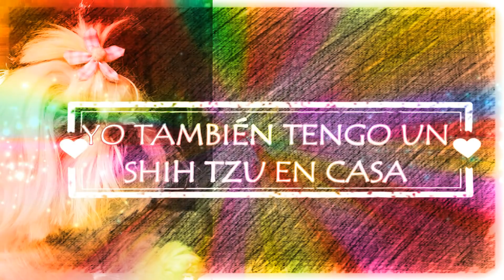ELVIRA LA SHIH TZU RESCATADA CON FINAL FELIZ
Elvira la shih tzu que durante 7 años vivió con una familia que no se lo merecía..